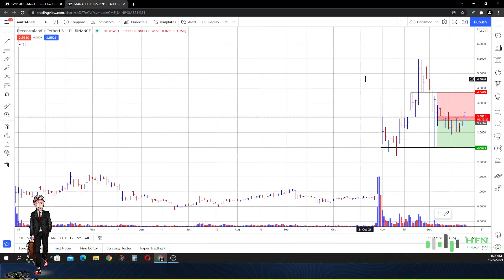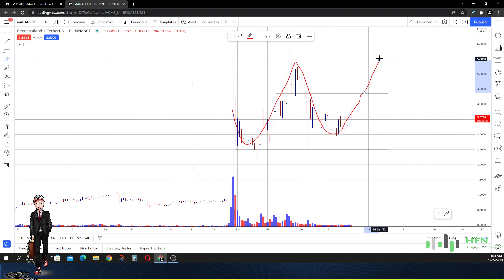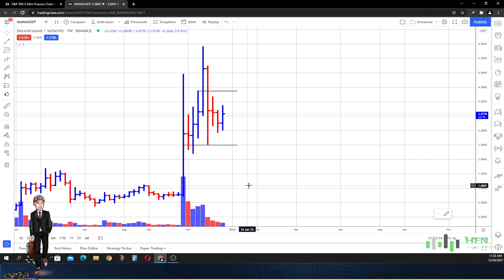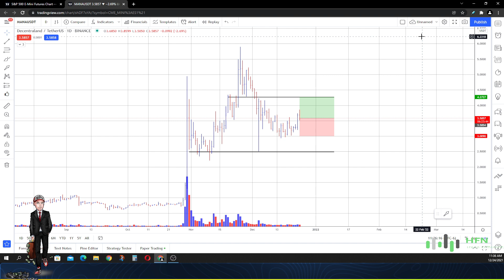🔥 Is MANA Coin Still Bullish? Decentraland Bullish Price Target!!!